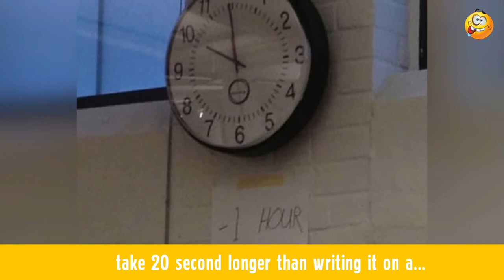Genius People Who Took Laziness To A Whole New Level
Featuring:

1. Transportation
2. Most Comfortable TV Watching
3. Self-driven Lawn Mower
4. Phone Holder
5. Box Chair
6. -1 Hour
7. Road Sleeper
8. Toe Nail Painting
9. Popcorn Hoodie